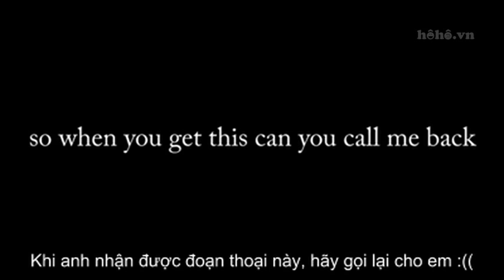[hoho.vn] Màn xin lỗi ấn tượng của một bạn gái =)) nghe đi nghe lại vẫn thấy hài =))